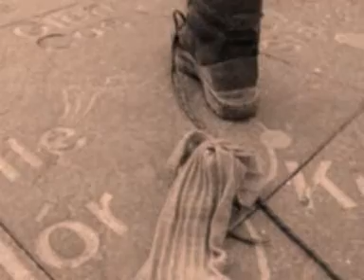West Highland Flight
Übersicht über den West Highland Way